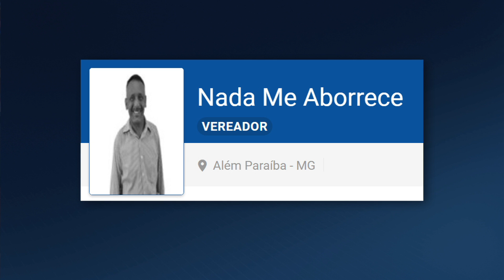José Simão fala de mais alguns candidatos a vereador